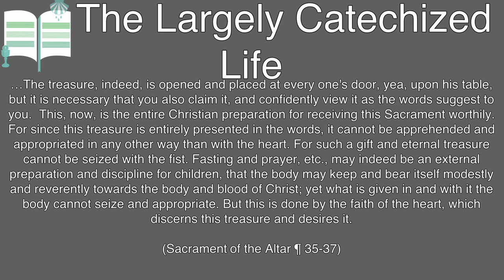Communing rightly is a gift of God - The Largely Catechized Life #107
"35] The treasure, indeed, is opened and placed at everyone's door, yea, upon his table, but it is necessary that you also claim it, and confidently view it as the words suggest to you 36] This, now, is the entire Christian preparation for receiving this Sacrament worthily. For _since this treasure is entirely presented in the words, it cannot be apprehended and appropriated in any other way than with the heart. For such a gift and eternal treasure cannot be seized with the fist. 37] Fasting and prayer, etc., may indeed be an external preparation and discipline for children, that the body may keep and bear itself modestly and reverently towards the body and blood of Christ; yet what is given in and with it the body cannot seize and appropriate. But this is done by the faith of the heart, which discerns this treasure and desires it."